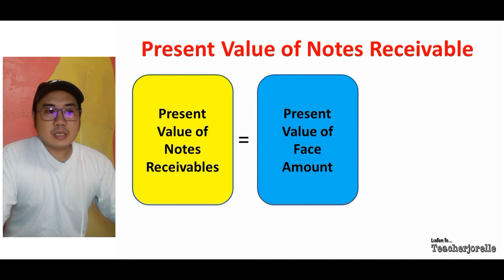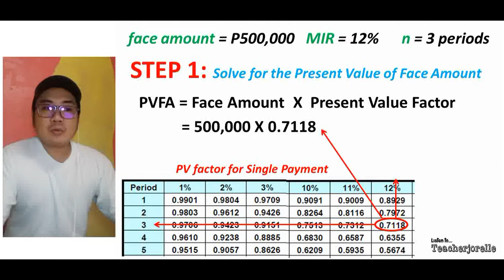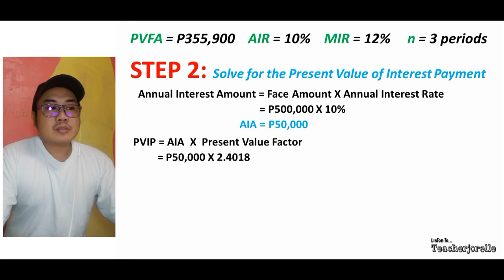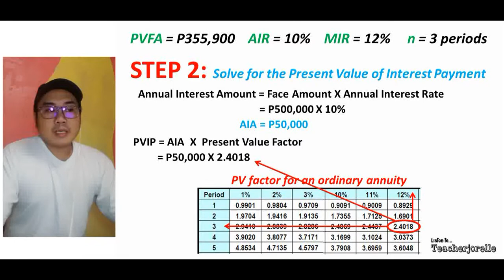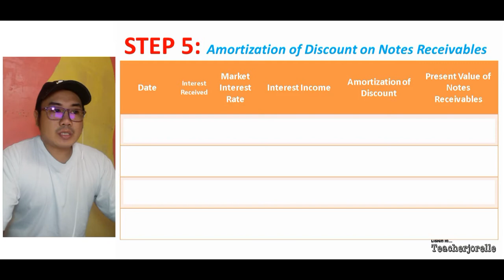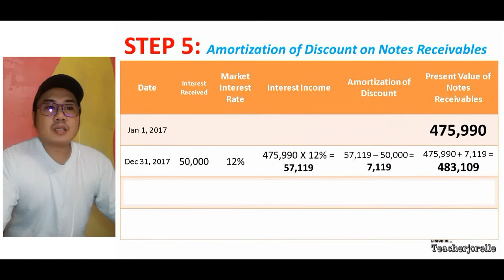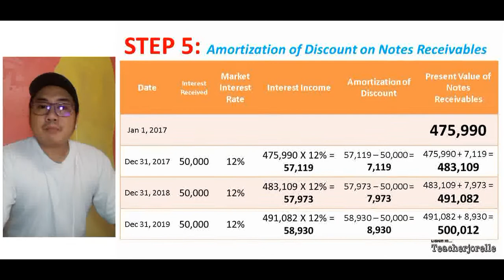Present Value of Notes Receivable - Interest Bearing Note Receivable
this is a video lecture about solving for the present value of an interest bearing note receivable